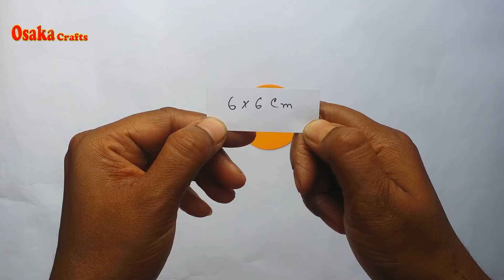DIY:Paper Flower!! How to Make Beautiful Paper Flower/Tiny Paper Flower/Origami Flower/Mini Flower!!